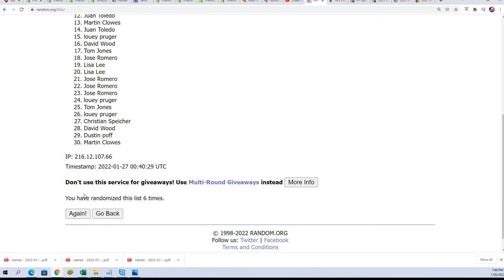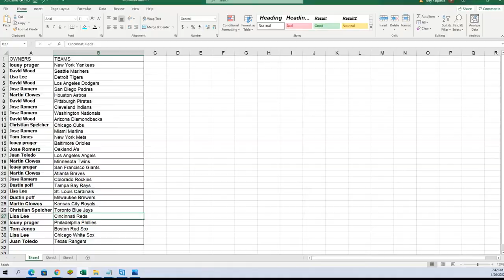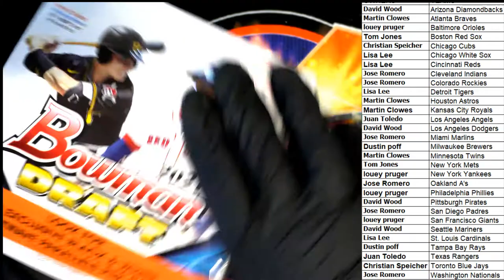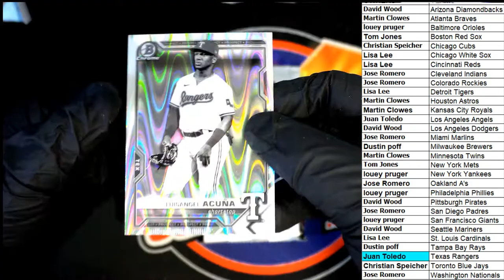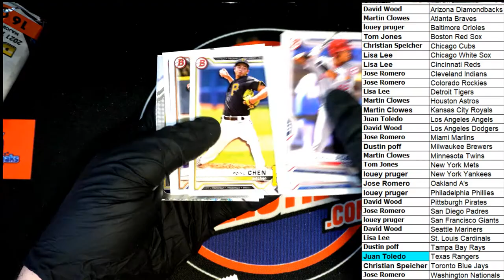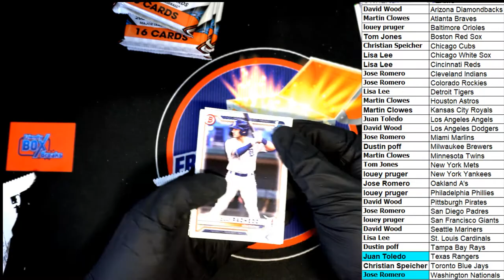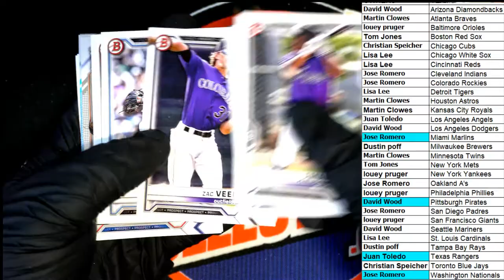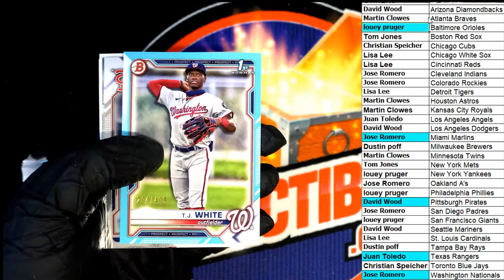2021 Bowman Draft Baseball LITE box ID 21BOWLITE208